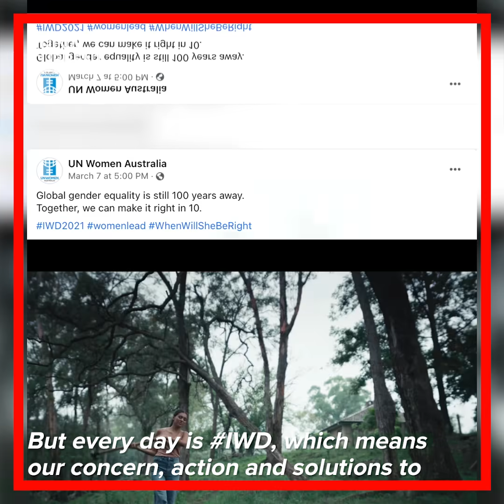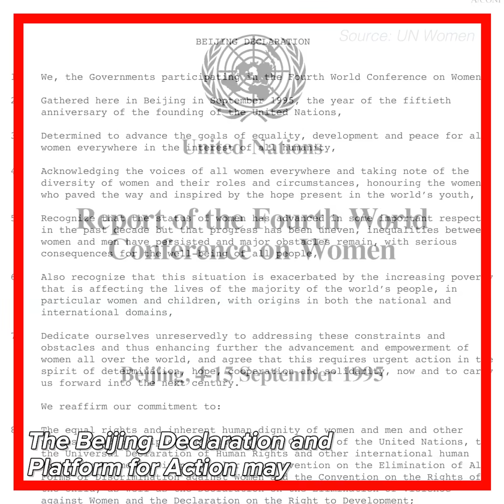James Chau | The Gender Sessions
Twenty-six years ago, a milestone event took place in Beijing that reshaped opportunities for women globally.

The 1995 Women's Conference provided a platform for those who have been silenced and left behind.

As WomensHistoryMonth draws to a close, our Host James Chau draws on his work in global health and the sustainable development goals to unpack what the historic struggle means for us today.